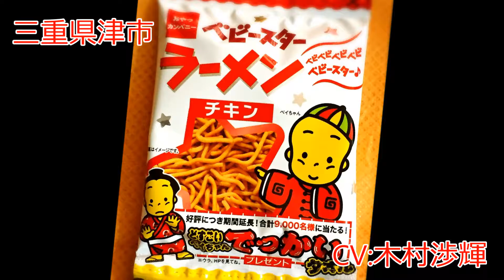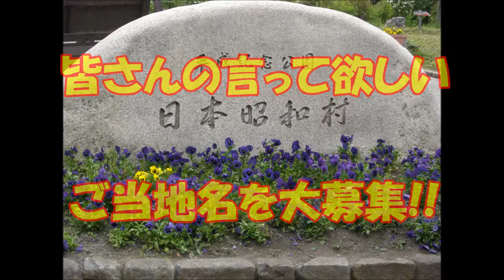５周年ＳＰ 予告1分半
津のまちＴＶ「津いんヴォイス」５周年記念ＳＰは東海三県のご当地名を必殺技のように叫ぶ企画をします！
予告編として、これまで３５秒、５０秒と作成いたしましたが、こちらはかなり多くのご当地名が画像付きで出ておりますので、是非ご覧ください♪